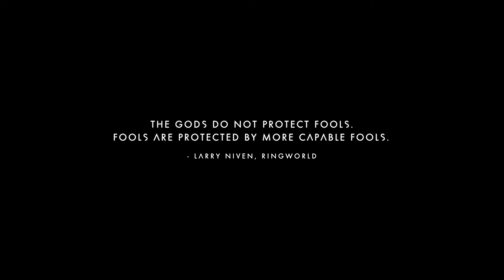No Man's Sky - Searching for Buried Treasure!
We get the blueprint analyzer built and we have to dig for hidden technology!